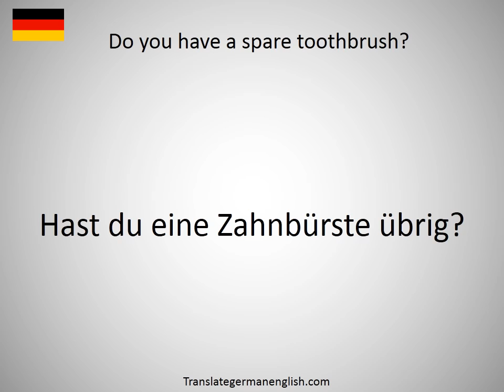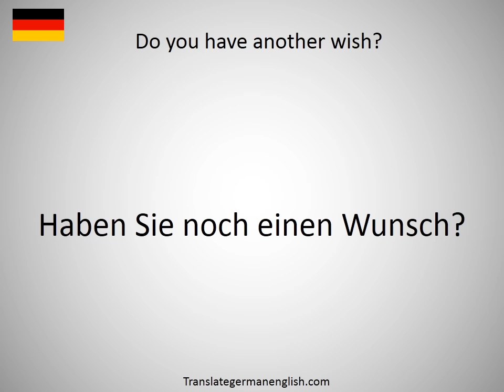How to say Do you happen to have ... in German?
How to say Do you happen to have ... in German? Learn the pronounciation Do you happen to have ...! How to Pronounce Do you happen to have Expand your vocabulary, learn German words. Practice German online. Use this free pronunciation guide to practice words at a time. Learn German for free. Thank you for viewing, please like or subscribe! hoe om te sê, si të thuash, እንዴት እንደሚናገር, wie sagt man, comment dire, come dire, como dizer, как сказать, nasıl denir, cómo decir, 怎么说, πώς να το πω, hoe zeg je.